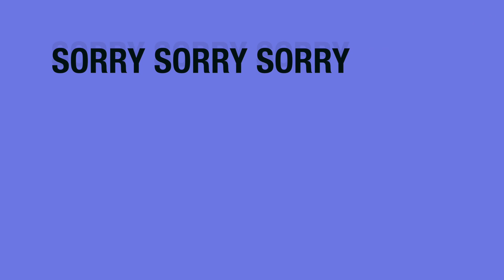Moody Blues & Black Pants